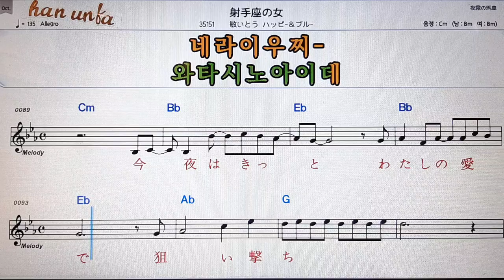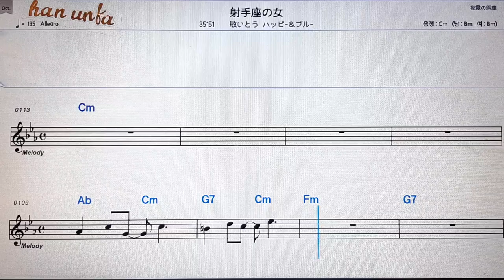이떼지노온나/토시이또우💕日本の歌*Karaoke*Sheet Music*(한*일본어 동시 발음)韓国語 日本語の同時発音